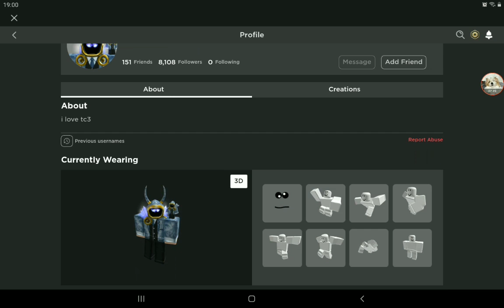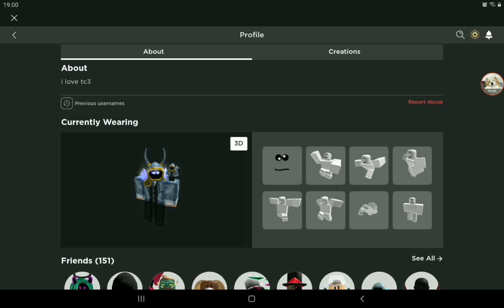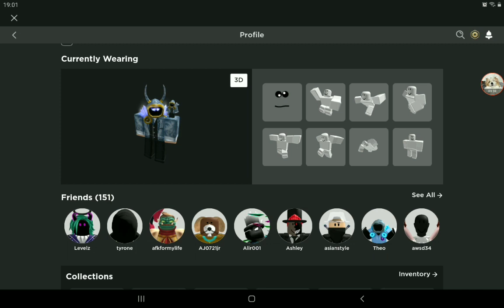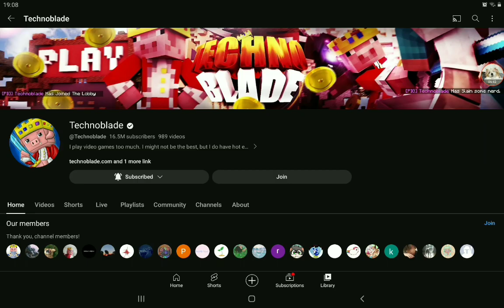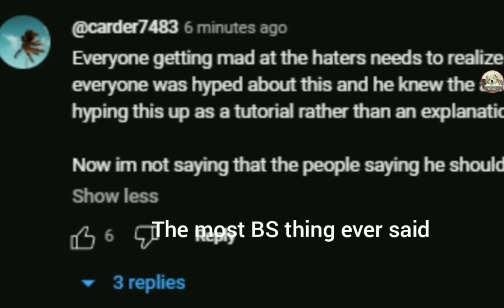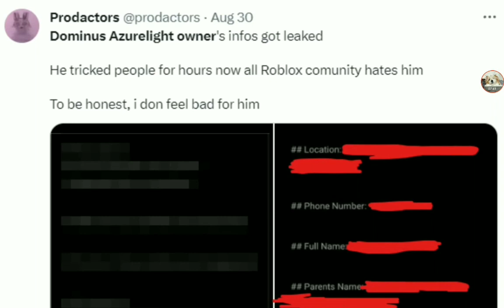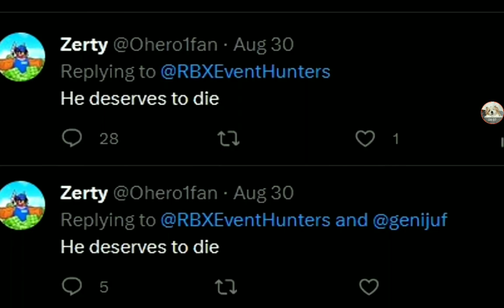The Roblox Community SUCKS!!!